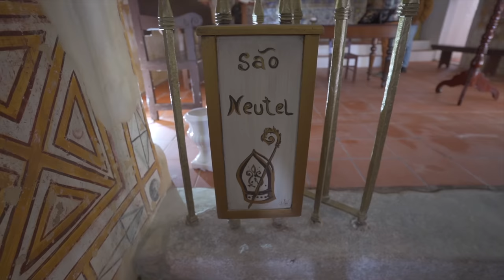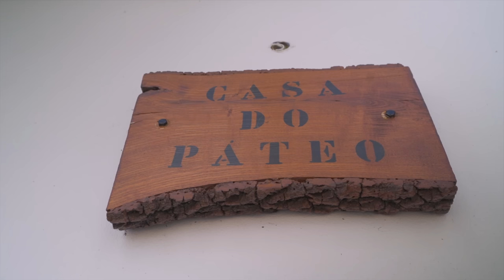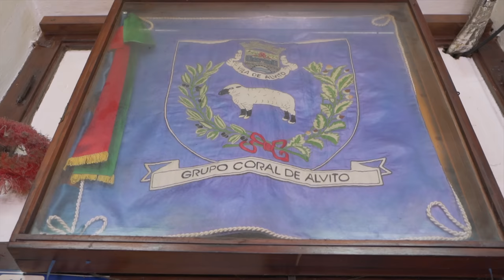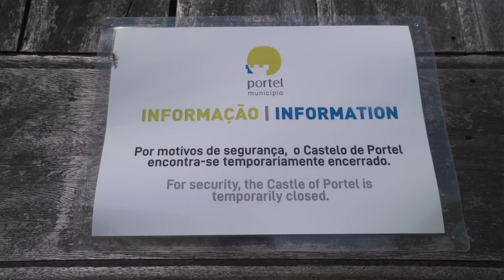O Alentejo que NÃO MOSTRAM pra você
➡Você GOSTA do nosso trabalho?
Se a resposta for sim, nos ajude a continuar compartilhando histórias de Portugal. Depois que você assistir, curta, comente e compartilhe nossos vídeos 😍
Se você quiser apoiar financeiramente o nosso trabalho :

Mês de gravação: Abril  Estação: primavera
Parceiros e locais que visitamos nessa viagem:
Casa do Páteo

Nossos Equipamentos:
Para comprar em PORTUGAL
câmera Sony A7C
Microfone Rode